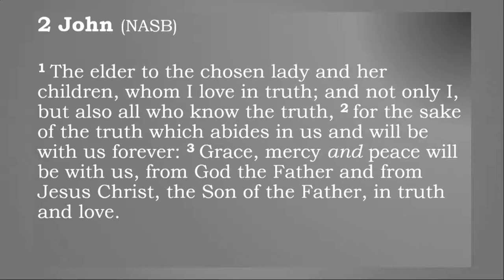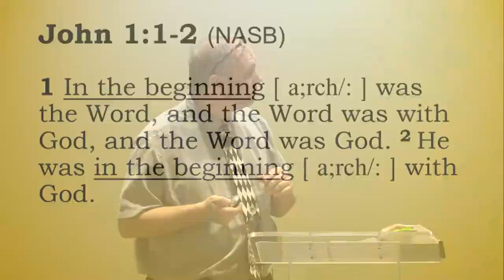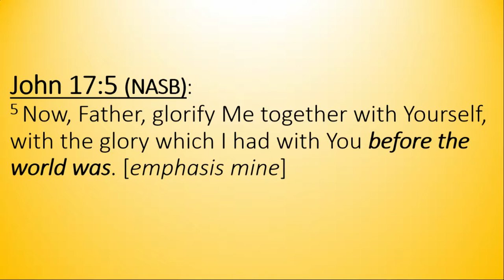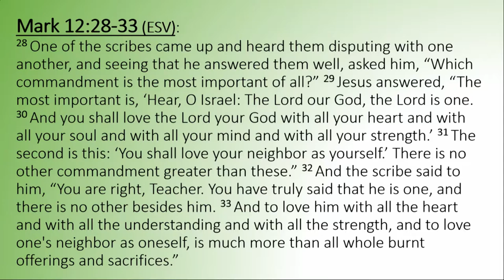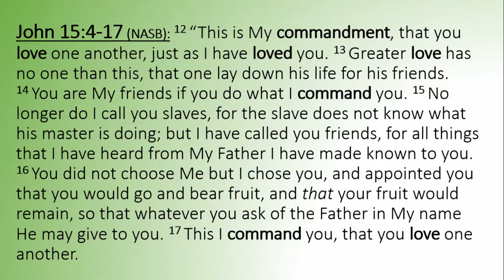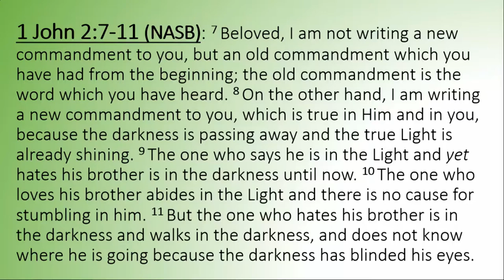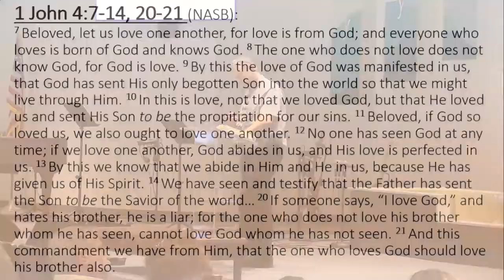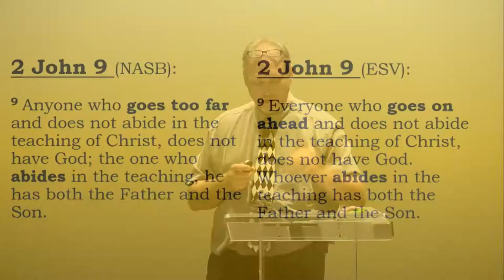2018-09-16 2 John (Guest Speaker Pastor Greg Ryan)